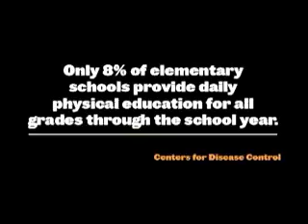KaBOOM! - Kicking off Playful City USA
In 2007, KaBOOM! inducted 31 cities and towns into Playful City USA, a national recognition program honoring cities and towns for their achievements in improving the state of play for children.

To kickoff the program, KaBOOM! and hundreds of volunteers from the National League of Cities Conference built a beautiful new playground in New Orleans, LA.